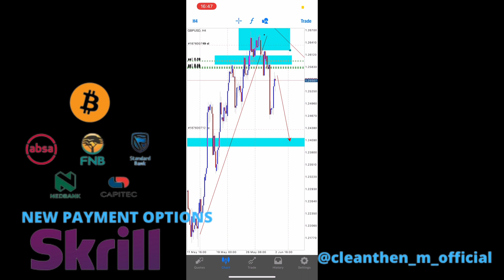Holding $2000 through the night / MM Ghost Robot 5.0 is the best forex robot.